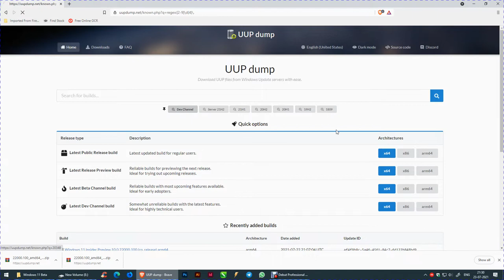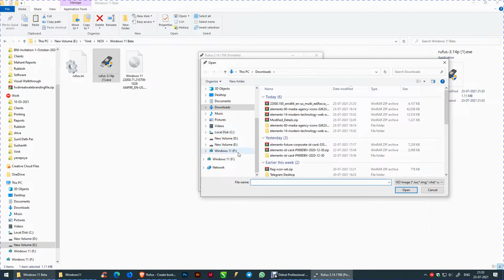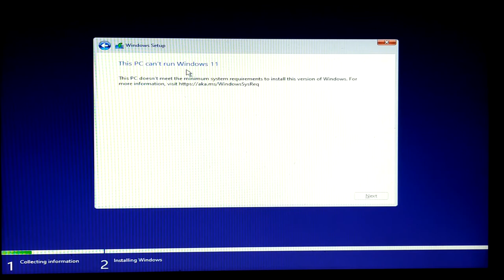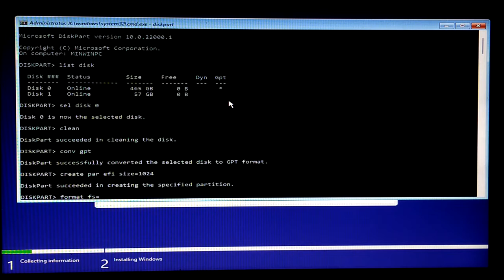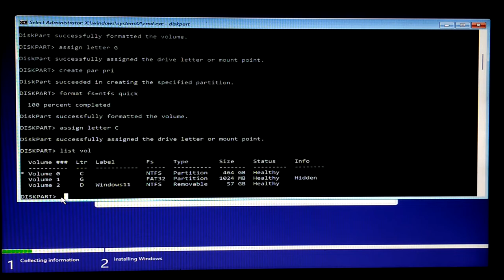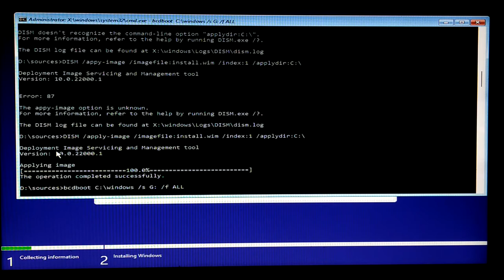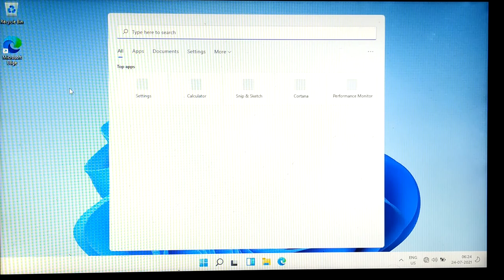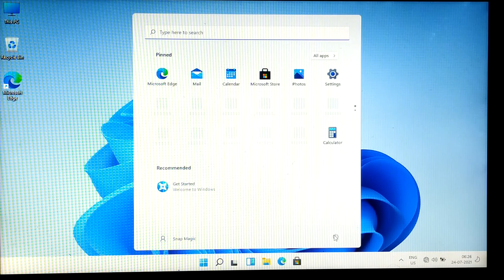Install Windows 11 on Unsupported Laptop | Old Laptop | No TPM 2.0 | No Secure Boot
How to install Windows 11 on Old Laptop. Step by step process of installing Windows 11

Type following commands to install and run the program:
shift + F10
diskpart
list disk
sel disk 0
clean
conv gpt
create par efi size=1024
format fs=fat32 quick
assign letter G
craete par pri
format fs=ntfs quick
assgin letter C
list vol
exit
cd /d D:\sources
DISM /apply-image /imagefile:install.wim /index:1 /applydir:c:\
bcdboot C:\windows /s G: /f ALL